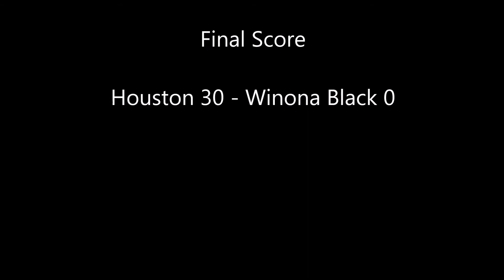Houston vs. Winona Black – 5th and 6th Grade Youth Football – 10/02/17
Morrie Miller Youth Tackle Football - Houston vs. Winona Black - 5th and 6th Grade - 10/02/17